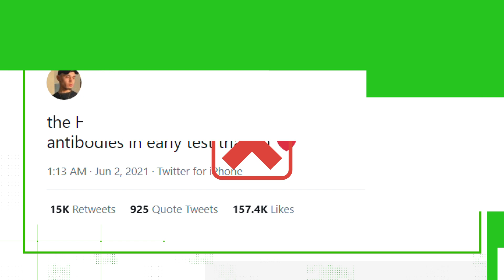VERIFY: Viral tweet claims new HIV vaccine is making antibodies in trials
COVID-19 vaccinations have been front of mind for Americans throughout the pandemic. The speed and scientific innovation which gave us multiple highly effective COVID-19 vaccines in about a year is incredible. But, for other pandemics we've been through, like HIV-AIDS, vaccines are still just out of reach.

With some trials ongoing, a tweet with hundreds of thousands of likes claims that an HIV vaccine is proving effective at making HIV antibodies. Verify researchers reached out to the organizations doing the work to get the most updated information on a potential HIV vaccine.

No, a small Phase 1 trial found that an HIV vaccine candidate took the first steps to make antibodies. HIV antibodies have not been reached.